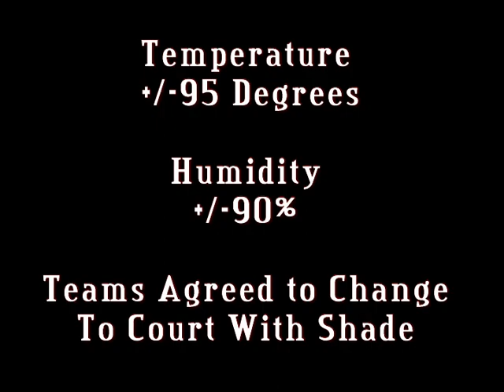DAVETALLICA! presents... HIGH HEAT 2! OVER 97 DEGREES! BAY 8TH 2005 DAVE & SAL VS RALPH & CARLOS!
FILMED AND EDITED BY RALPH GONZALEZ